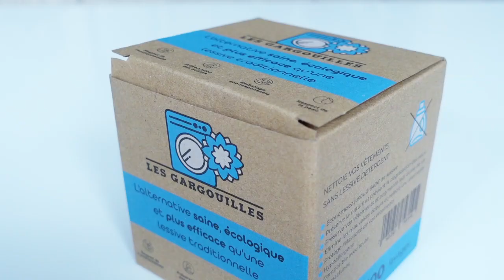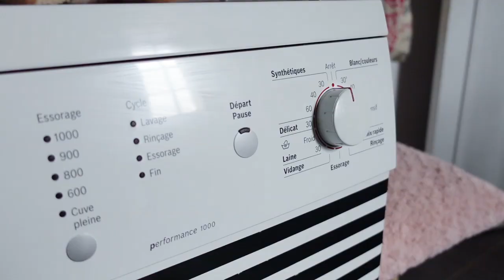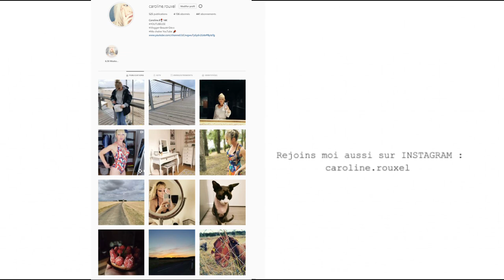LAVER SON LINGE (Sans lessive) - 1000€ D'ECONOMIE (Les Gargouilles)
Comment laver son linge sans utiliser de lessive.
ZERO PRODUIT CHIMIQUE, PRESERVE LES OCEANS, ECONOMIE DE 1040€
Les gargouilles, une alternative saine, écologique et efficace.
« Communication commerciale »